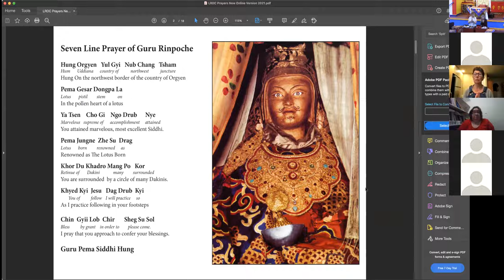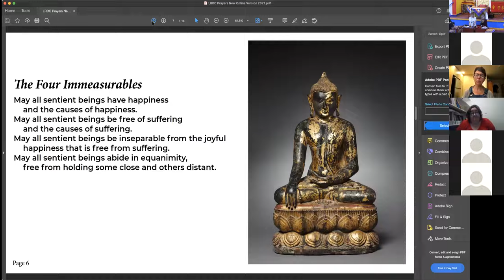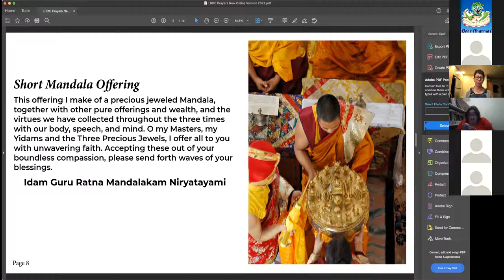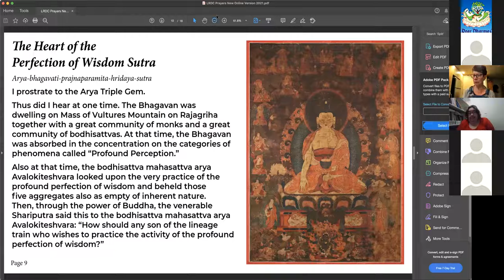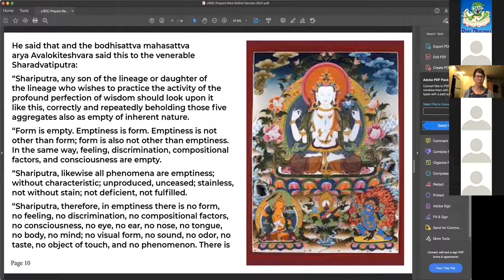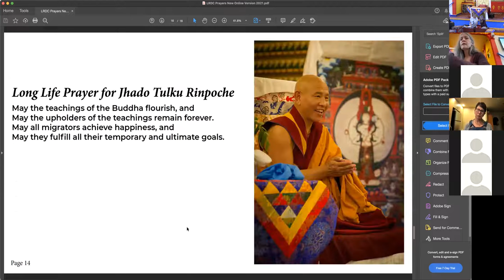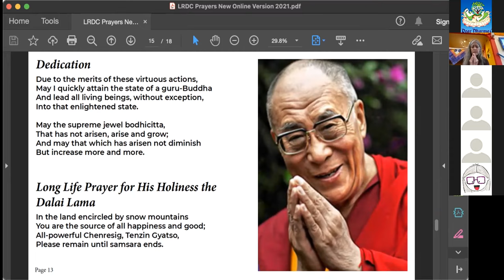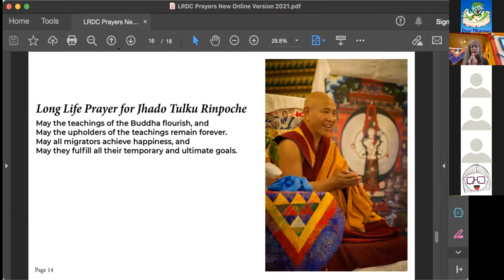Sunday Service - Dec. 19, 2021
Dharma student Patty Marcotte and psychotherapist Colleen Wong have a heart to heart conversation about the challenges of the holiday season.  They investigate how we experience the holidays and ways we can bring peace and joy to ourselves, our families and community.